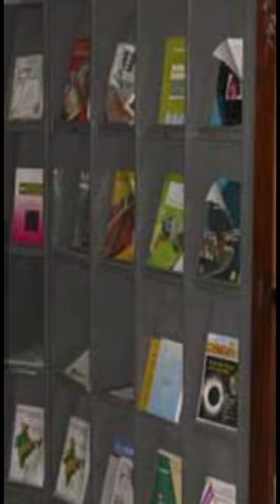Kilpauk medical college😅😅| Medical college series #7